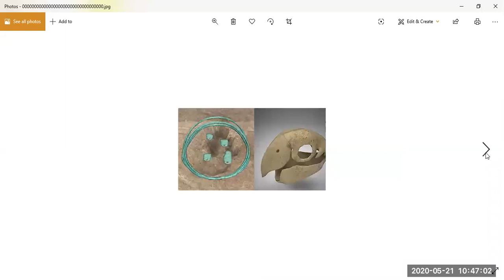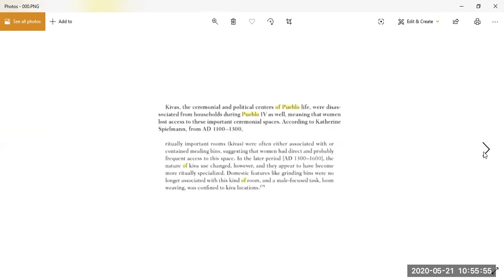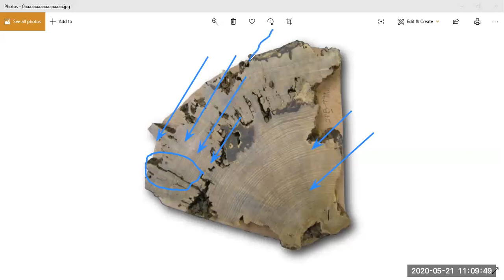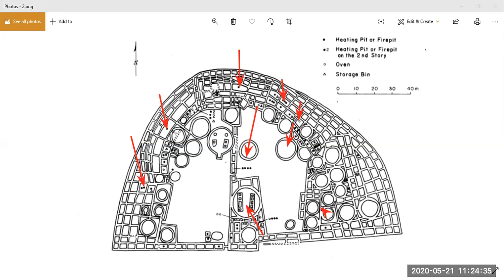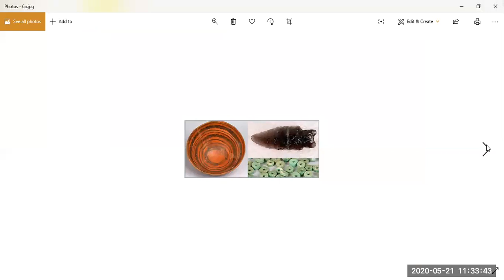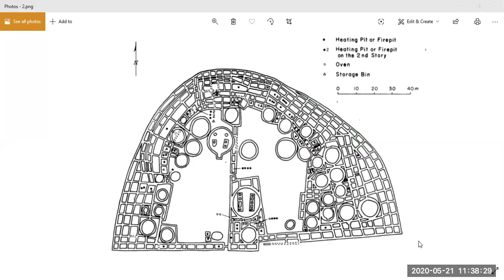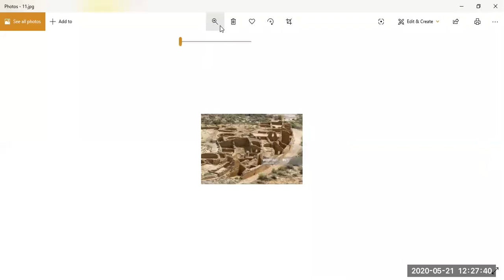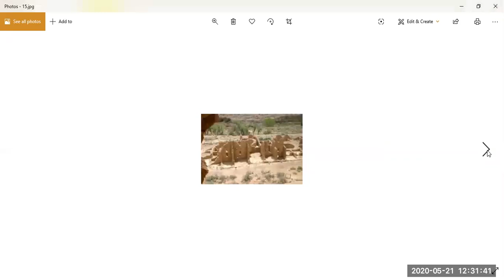Pueblo Bonito: Death of innocence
Pueblo Bonito
ARCHAEOLOGY CYMRU PANDEMIC SERIES 2 lectures
Recorded in Llantwit Major online
Part 2
21st May 2020
Stand-up archaeologist
Actor
Author